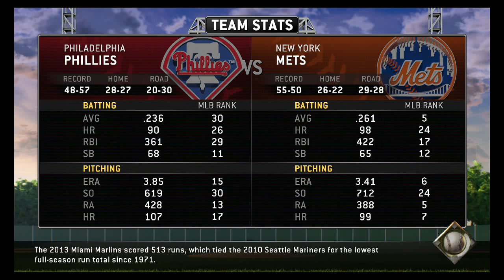Let's Play: MLB 14: The Show - Episode 15 - Corbin Vs. Dickey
One player finds redemption on this episode of MLB 14!